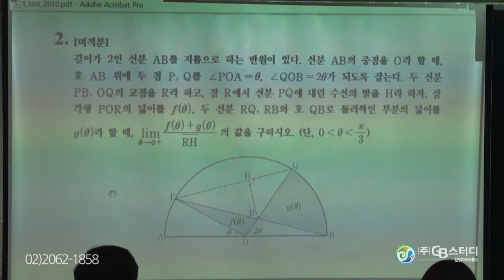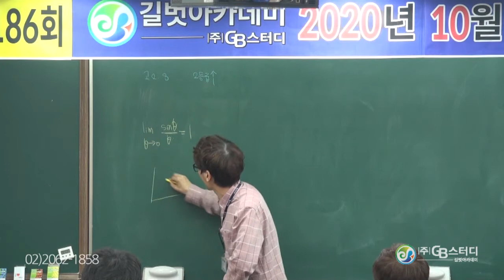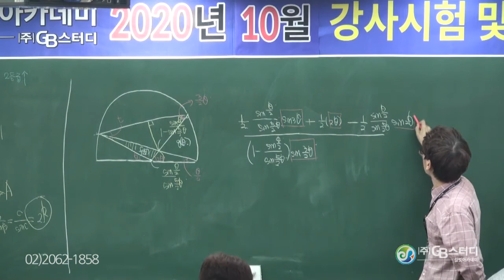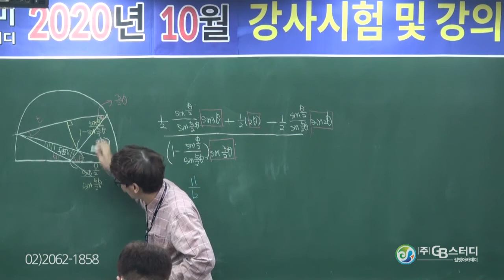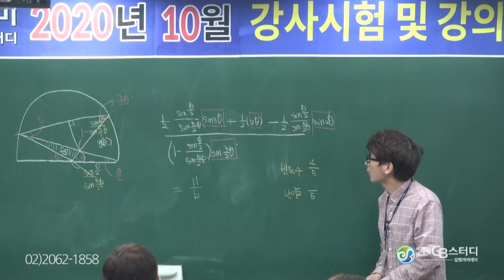선생님들도 시험 보는 이유? 이 영상 보면 알 수 있어요!!